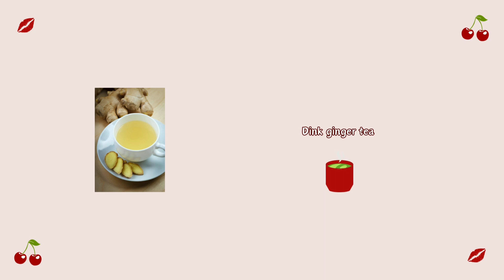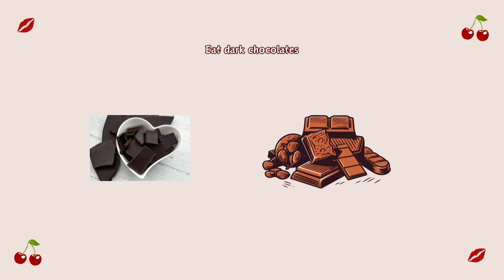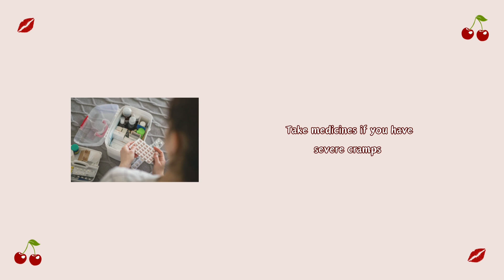Periods tips for girls🍒 / Best tips and hacks🩸 girl must knows ✨